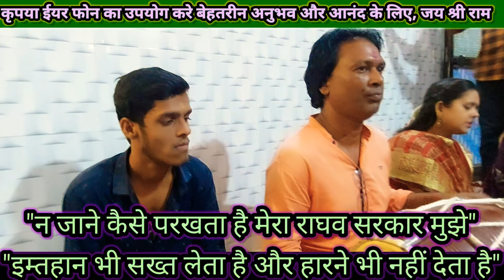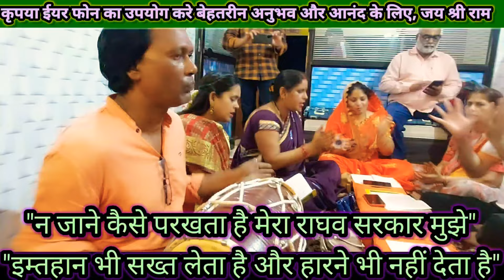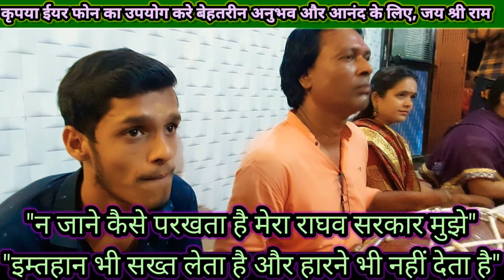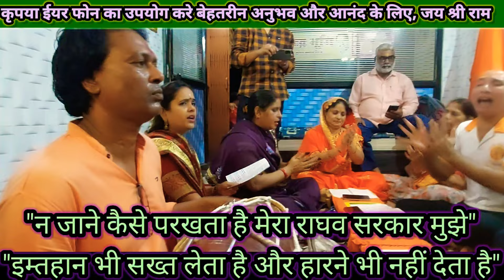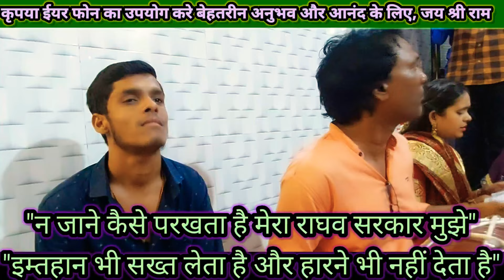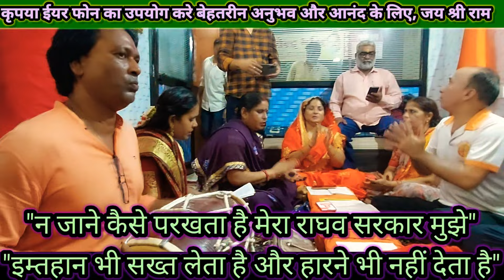तर्ज़ :- 1. दूल्हे का सेहरा सुहाना लगता हैं 2. एक दिल हैं, मेरा दिल हैं 💥🌟 जबरजस्त ढोलक वादकि🌟💥